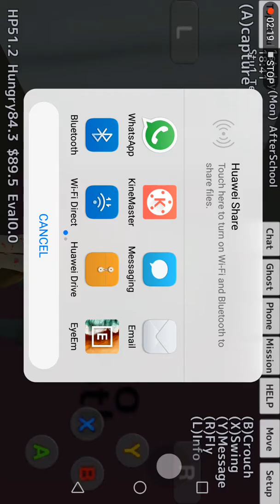Naomi chan the doll queen